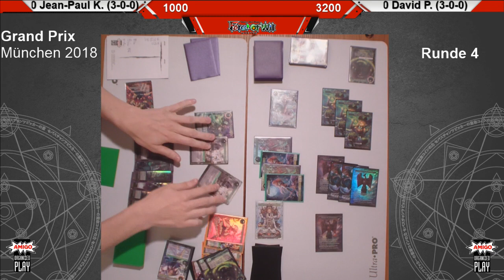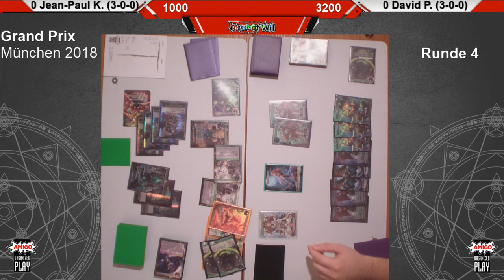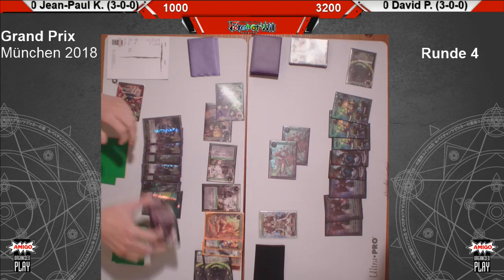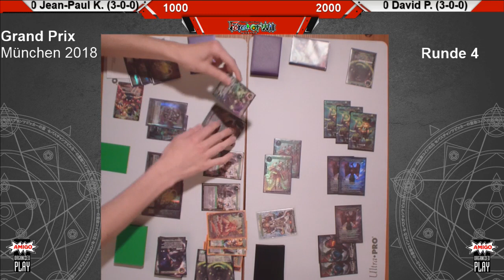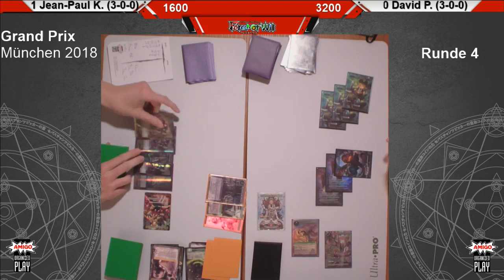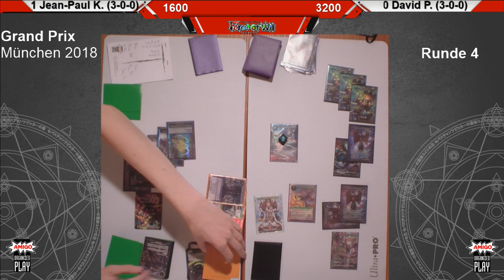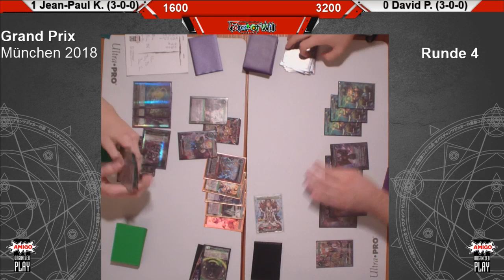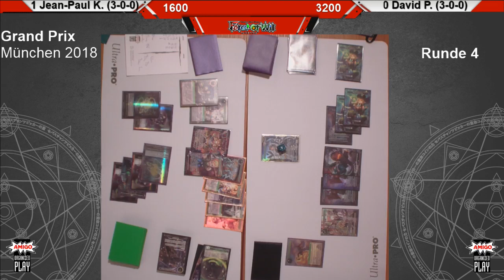Force of Will Grand Prix München 2018 - Feature Match Runde 4